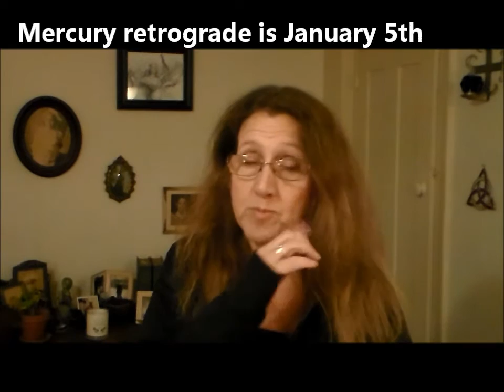Aquarius Your January 2016 Astrology Report ~ Spiritual Life Path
As a Master astrologer and intuitive with over 25 years of experience I can assist you

with insights, answers and healing in the most important aspects of your life.

I provide accurate and affordable Astrological Readings, Sessions, Classes and

Workshops in person and on-line.

Compatibility charts, Astrological profiles for your children and Prosperity readings.

These consultations are provided in person locally or by phone or Skype.

Lots of Love, Dorothy